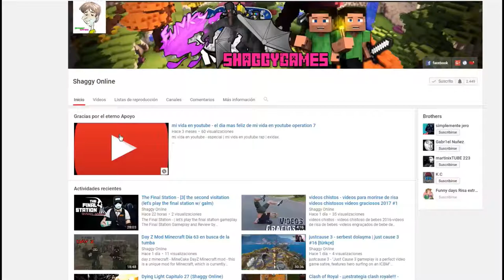NBA 2K18 Capitulo 19